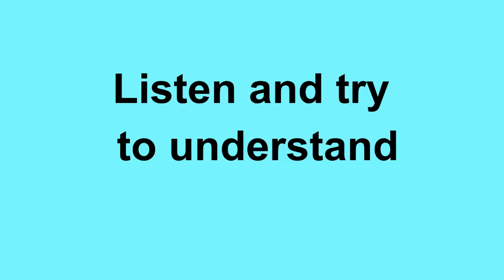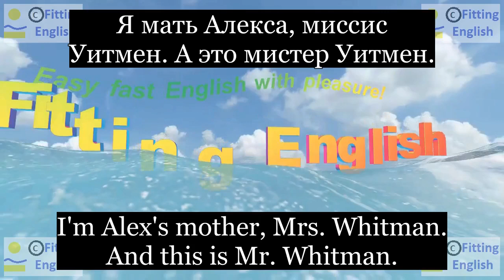Lesson153 Study English through film FOOLS RUSH IN on 4chnl RU Fitting English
Right. Isabel.
It's very nice to meet you.
Очень приятно познакомиться с Вами.
I'm Alex's mother, Mrs. Whitman. And this is Mr. Whitman.
Я мать Алекса, миссис Уитмен. А это мистер Уитмен.
НОВЫЕ СЛОВА С ИХ ПЕРЕВОДОМ:
right верно
mother мама